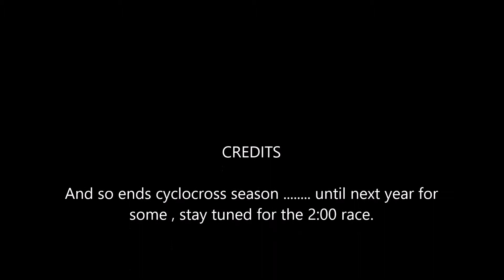November 1, 2015 Pschocross early race vid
Psychocross last race date on the Manitoba cyclocross season. This is the 1st of 2 adult races held at Camp Assiniboia.